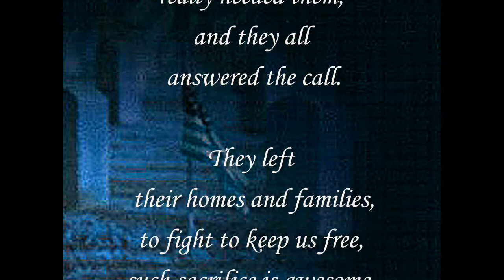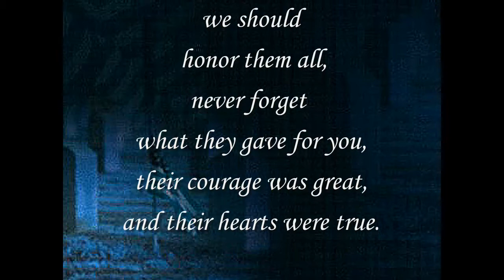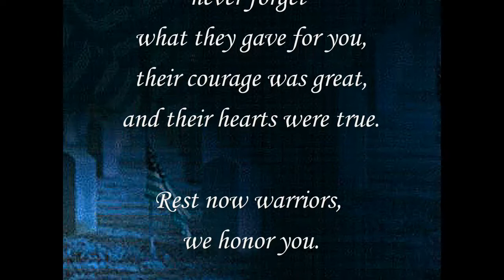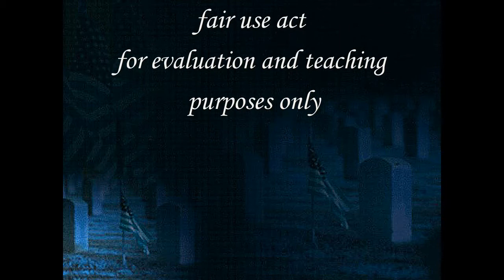For Our Heroes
Writer
 Carol Holden
Artist:
Adragante
Creative Commons Licens